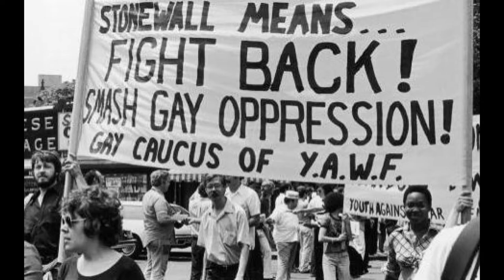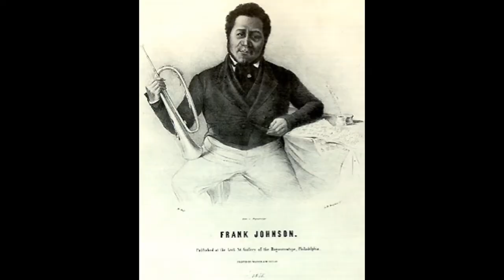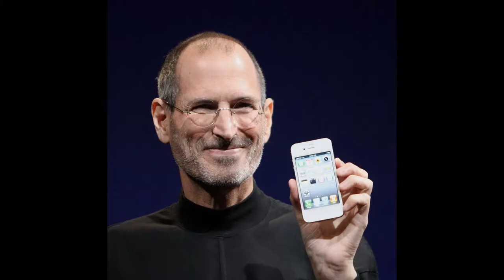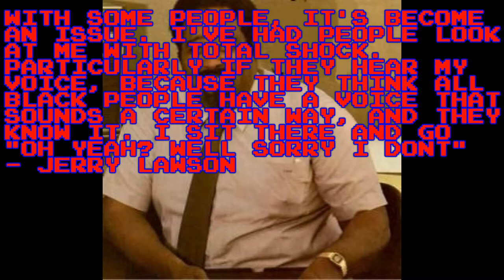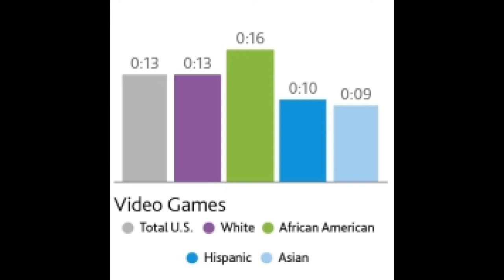Video Games and the World S2 Episode 10 - Black Characters in Games and Black Developers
In honor of Black History Month, today's mid-season premiere of VGATW.

In this episode, we will talk Black History and also about black video game developers and characters that are very memorable as well. Enjoy!

To start with the games skip to 7:58 if you like.

NOTE: Any racist comments will not be tolerated. Such comments will result in report and deletion. Don't be a moron!

Black History and Game Character Sources